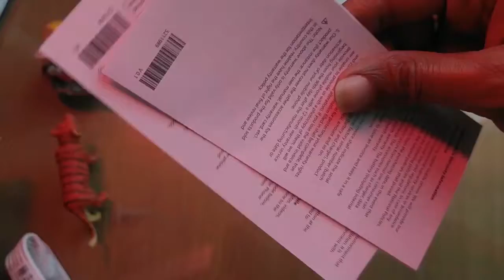Realme Narzo a50 gaming phone.unboxing